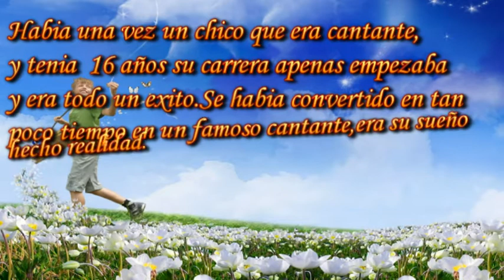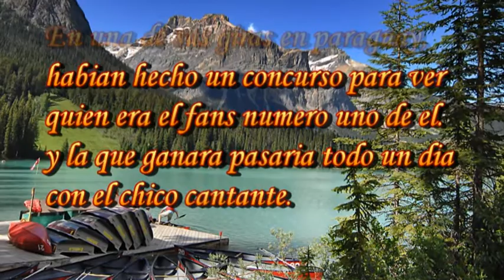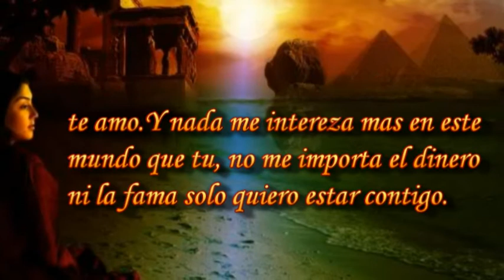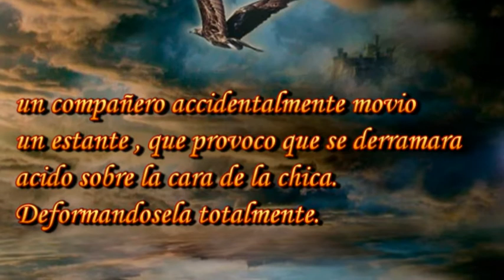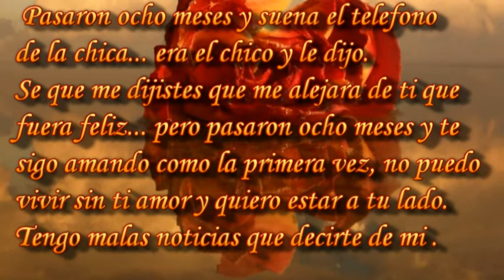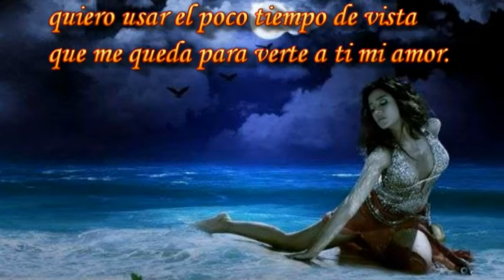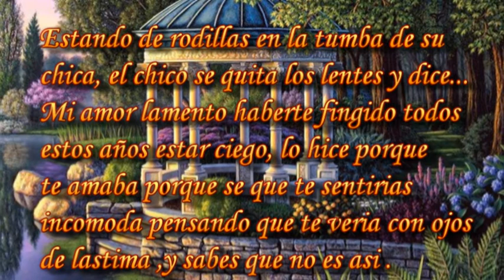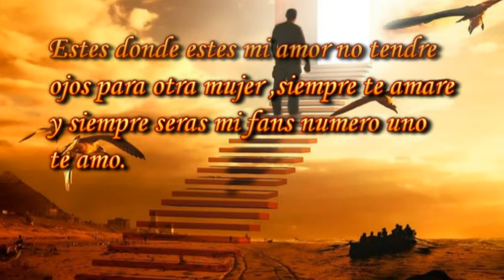Los ojos del alma Miguel9179